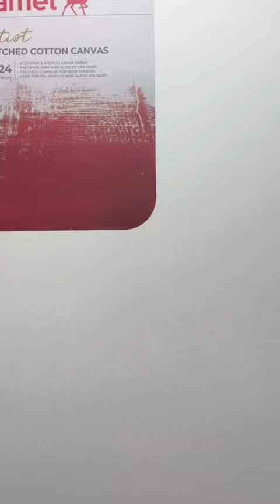How to make a canvas board for painting and drawing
how to paint horses in oil drwing art oil painting #